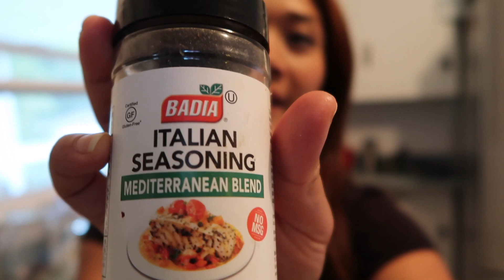MINESTRONE SOUP || RESEP SOP ITALIA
This time i am cooking minestrone soup. Super Easy and simple